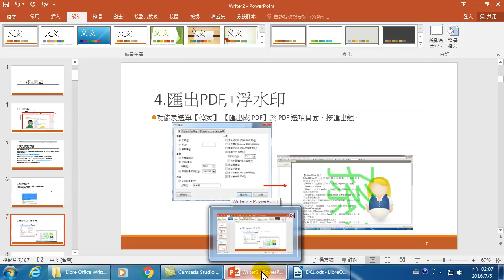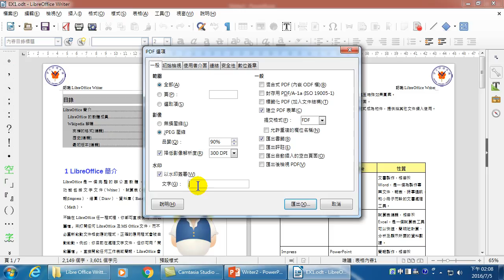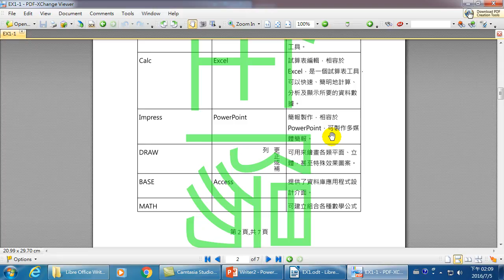06.如何使用writer匯出PDF並加浮水印(LibreOffice Writer公務文書製作)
行政院國發會推動ODF-CNS15251為政府文件標準格式實施計畫，從2016年起，為期三年推動各機關使用可編輯ODF-CNS15251文書軟體。LibreOffice 是強大的辦公套裝軟體，有清晰的介面、強大的工具，讓您發揮創意也提昇產力。LibreOffice 內含許多應用程式，使其成為當今市場上最強大的自由又開源之辦公套裝軟體。
Writer 擁有現代化、功能完整之文字處理與桌面出版工具的全部功能。它很簡單可以快速製作備忘錄，能夠強大製作包含目錄、圖表、索引等的書籍內容。您可以完全專注於您想記錄的訊息，其他繁瑣設定就交給 Writer。